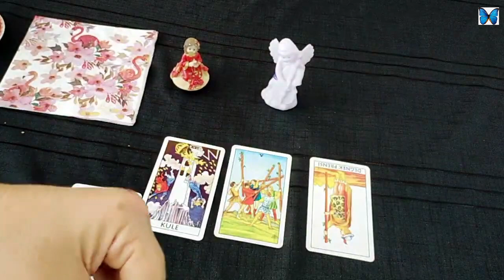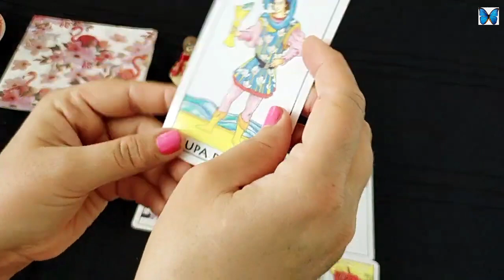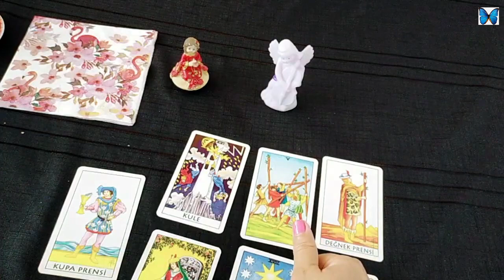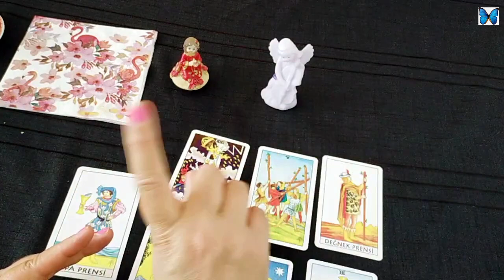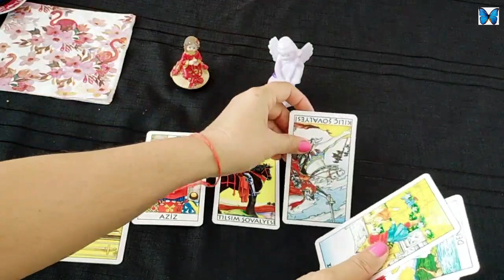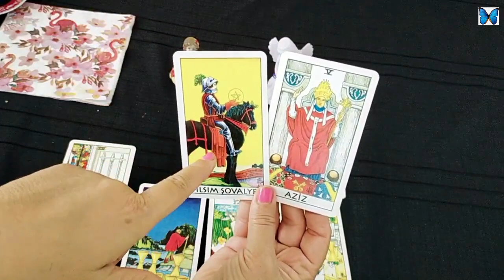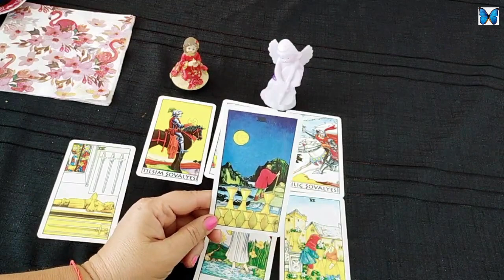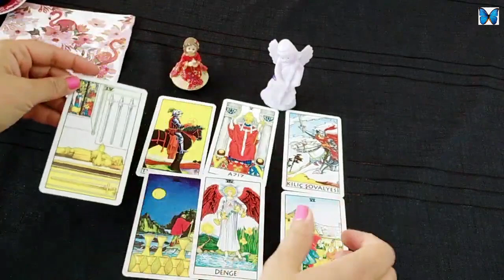♊️ İKİZLER ♊️ ♋️ YENGEÇ ♋️ BURCU 31 MAYIS 6 HAZİRAN HAFTASI ☕️ KAHVE FALI VE 🦋 TAROT YORUMU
Selamlar,
Kanalıma Hoşgeldiniz.

Bu videomda sizlere Sevgili İkizler ve Yengeç Burcunun 31 Mayıs 6 Haziran Haftası Kahve Falı ve Tarot Yorumunu hazırladım. Umarım beğenirsiniz. Keyifli Seyirler.

Sevgiyle Kalın...